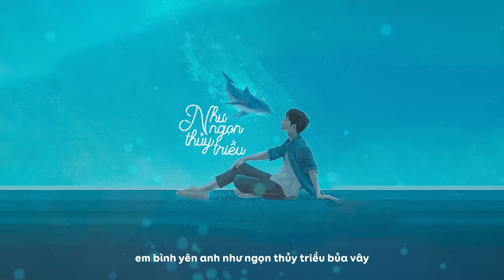Như Ngọn Thủy Triều Lofi - Dickson | Muốn thấy em không đêm đêm một mình não nề rồi lại uống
Song: Như Ngọn Thủy Triều
Singer:  Dickson
Lyric:
Một hôm thấy em khóc trong đêm lạnh
Điều gì đã tan vỡ đã đổi thay
Hãy để anh được an ủi
Nắng dẫu tắt thì sẽ có ngày mai
Em sau bao năm vẫn vậy
Dù buồn hay vui vẫn luôn đẹp đến thế này

Một khi đã yêu sẽ không hối hận
Dòng đời dẫu mưa nắng vẫn rộng vòng tay
thế giới anh đã an bài
Như con sóng ngày đêm đến bên đời em
Chỉ để cảm thấy
Em bình yên anh như ngọn thủy triều bủa vây

Muốn thấy em không đêm đêm một mình não nề rồi lại uống
Thấy em không bên ai dù chẳng cần là một người tốt
Sau bao hư hao có biết anh đau đến thế nào

Muốn thấy em không lang thang giữa trời nhạt nhoà rồi bậc khóc
Thấy em không em dễ dành sự phóng túng để giải khuây
Con tim anh đây nát tan
Xin em đừng thế này